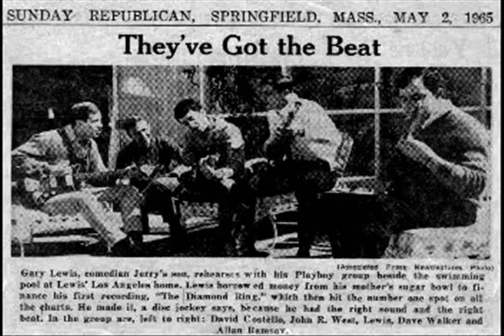Gary Lewis and The Playboys - This Diamond Ring (original)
Gary Lewis & the Playboys were an American 1960s era pop and rock group, fronted by musician Gary Lewis, the son of comedian Jerry Lewis. They are best known for their 1965 Billboard Hot 100 number-one single "This Diamond Ring", which was the first of a string of hit singles they had in 1965 and 1966. The band had an earnest, boy-next-door image similar to British invasion contemporaries such as Herman's Hermits and Gerry and the Pacemakers. The group folded in 1970, but a version of the band later resumed touring and continues to tour, often playing for veteran's benefits.

The group began life as Gary & the Playboys. Gary Lewis started the band with four friends of his when he was 18. Joking at the lateness of his bandmates to practice, Lewis referred to them as "playboys", and the name stuck.

They auditioned for a job at Disneyland, without telling Disneyland employees about Lewis' celebrity father. They were hired on the spot, audiences at Disneyland quickly accepted them, and the Playboys were soon playing to a full house every night.

Band leader Les Brown had known Jerry Lewis for years, and he told record producer Snuff Garrett that the younger Lewis was playing at Disneyland. After listening to the band, Garrett thought using Gary's famous name might sell more records, and convinced them to add "Lewis" into their name. Garrett took them into a recording studio with the song "This Diamond Ring" in a session financed by Jerry Lewis' wife Patti. However, according to Lewis, the Playboys were not allowed to play their instruments except on the backing tracks. Garrett wanted to maximize the chances for a hit, so he insisted on using experienced session musicians for the overdubs, which included guitar and keyboard solos, additional bass and drum overdubs, and timpani. These musicians included Mike Deasy and Tommy Allsup on guitars, Leon Russell on keyboards, Joe Osborn on bass, and Hal Blaine on drums, members of the larger group known as The Wrecking Crew. Session singer Ron Hicklin did the basic vocal track. Garrett then added Lewis’s voice twice, added some of the Playboys and more of Hicklin. "When I got through, he sounded like Mario Lanza," Garrett commented.

Garrett got airplay in New York City for "This Diamond Ring" by making a deal with WINS disc jockey "Murray the K" Kaufman, who ran a series of all-star concerts at theaters around the New York area, promising that if he played Lewis’ record, the Playboys would do his shows. Garrett then had Jerry Lewis use his contacts to get his son onto The Ed Sullivan Show. However, Sullivan had a general policy that all acts appearing on his show were to perform live. Since so many studio tricks had been used on the record, the Playboys could not re-create its sound. In compromise, Lewis sang along with pre-recorded tracks as the Playboys pretended to play their instruments.[3] The January 1965 broadcast made Gary Lewis and the Playboys instant stars. "This Diamond Ring" went to #1, sold over one million copies by April 1965, and became a gold disc. However, by the end of 1965 only West and Lewis remained in the band. Other later band members included Tommy Tripplehorn (father of actress Jeanne Tripplehorn), Carl Radle (died 1980), Jimmy Karstein, Randy Ruff, Pete Vrains, Bob Simpson, Adolph Zeugner, Les John, Wayne Bruno, and Dave Gonzalez.

In 1965, Gary Lewis was Cash Box magazine's "Male Vocalist of the Year," winning against nominees Elvis Presley and Frank Sinatra. The group was one of only two acts during the 1960s whose first seven releases reached the top 10 on the Hot 100 chart (The Lovin' Spoonful was the other). The singles were "This Diamond Ring" (#1), "Count Me In" (the only non-British Commonwealth record in the Hot 100's Top 10 on 8 May 1965, at #2[5]), "Save Your Heart for Me" (#2), "Everybody Loves a Clown" (#4), "She's Just My Style" (#3), "Sure Gonna Miss Her" (#9), and "Green Grass" (#8). Lewis was drafted into the U.S. Army in January 1967, with previously made recordings continuing to reach the Hot 100 but with lessening success. On his 1968 discharge Lewis immediately returned to recording, reaching the top 40 one last time with a top 20 remake of Brian Hyland's "Sealed With A Kiss", but unable to regain his group's earlier momentum. Lewis continued touring, eventually marketing the band as a nostalgia act. He also appeared and performed on many of his father's Labor Day telethons for the Muscular Dystrophy Association.